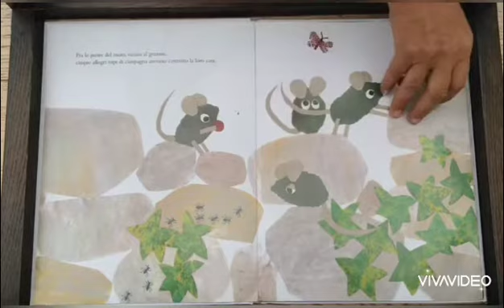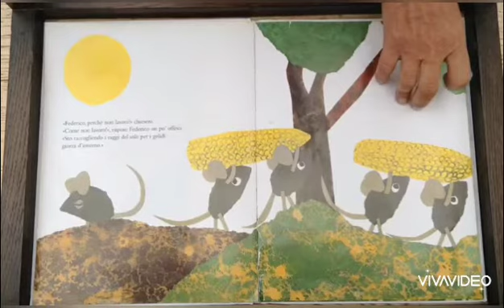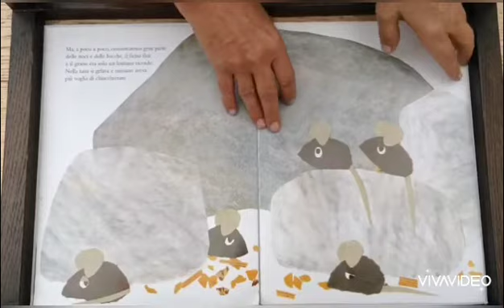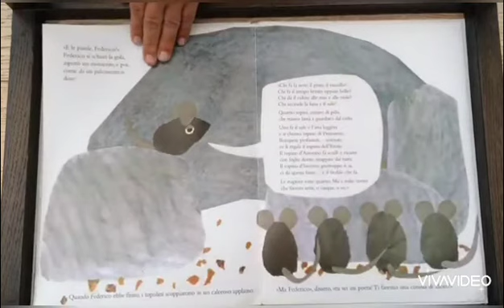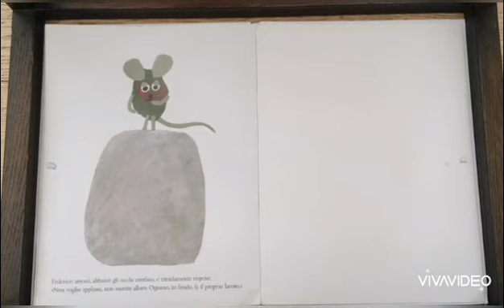Maestra Valentina 23 marzo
Federico, un topolino speciale che ci racconta la magia delle stagioni